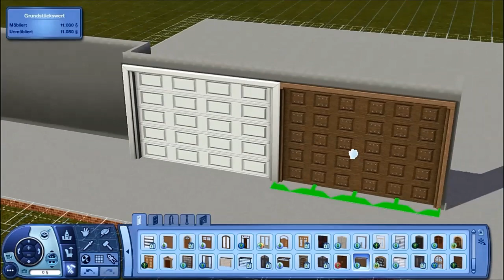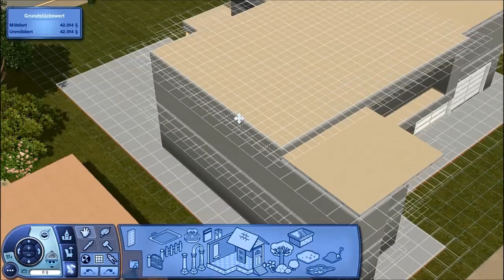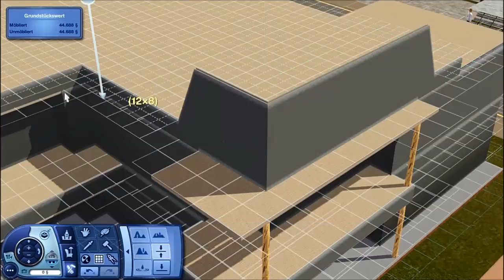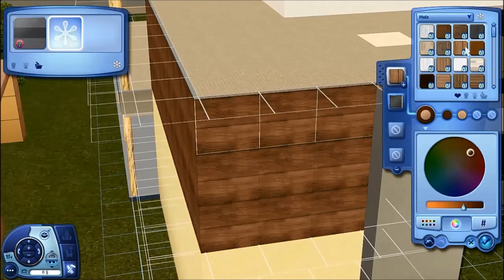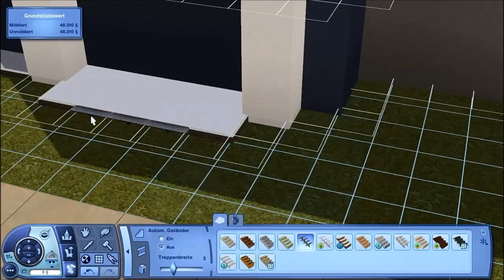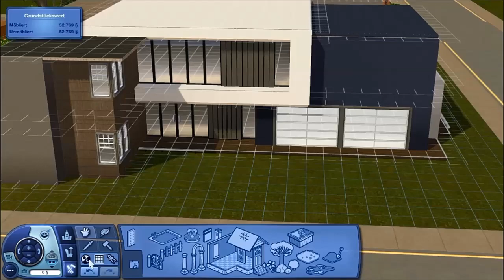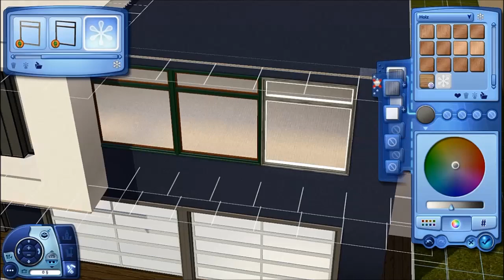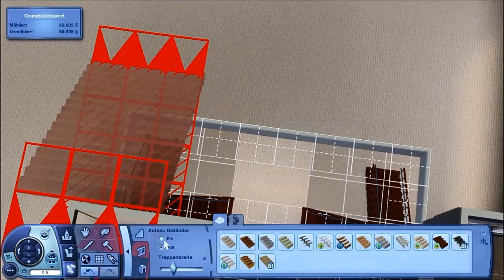Sims 3 Hausbau - Extravaganz-Villa [1/2]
- Dropbox - einfach die Datei speichern und öffnen!

Inhalte
- immer einen Blick wert: simension.de
- Erweiterungen: Reiseabenteuer, Traumkarrieren, Late Night, Lebensfreude, Einfach Tierisch, Showtime, Supernatural, Jahreszeiten, Inselparadies, Wildes Studentenleben sowie die Traumsuite, Diesel, Garten-Design und Luxus Accessoires
- außerdem wurden viele Store-Objekte verwendet
- Cheats: [Öffnen des Cheat-Fensters mit Strg+Shift+C]
moveobjects on/off
constrainfloorelevation false/true
disablesnappingtoslotsonalt on
Hintergrundmusik von PapafiotMusic, Titel Further, Pixelstars und Steam

LG Funilla